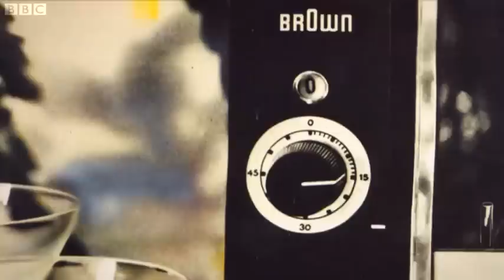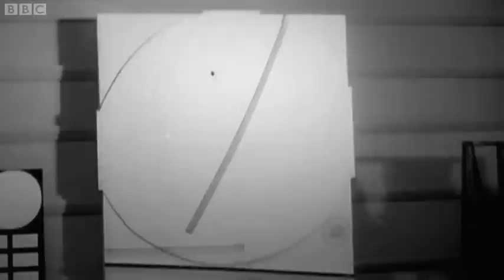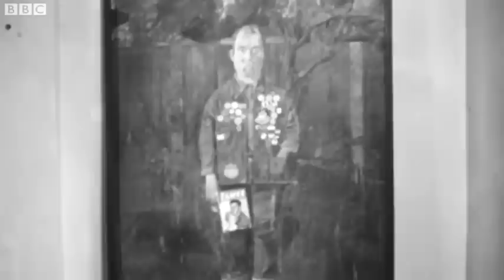2/4 Great Artists in Their Own Words - Out of the Darkness (1939-1966)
Episode 2/3 Documentary series unlocking the archives to tell the story of the birth of modern art.